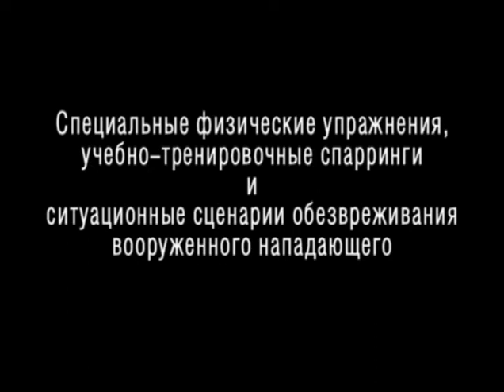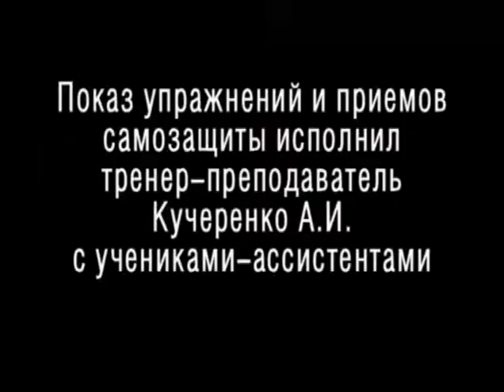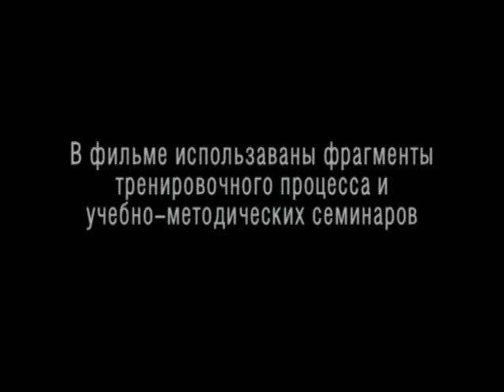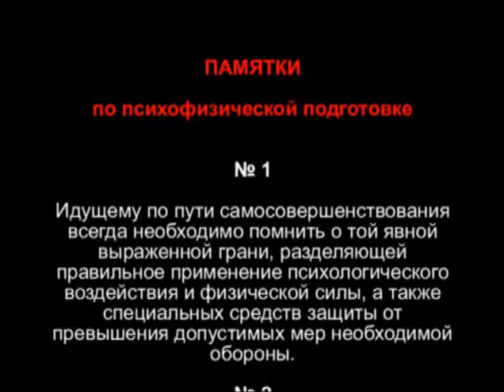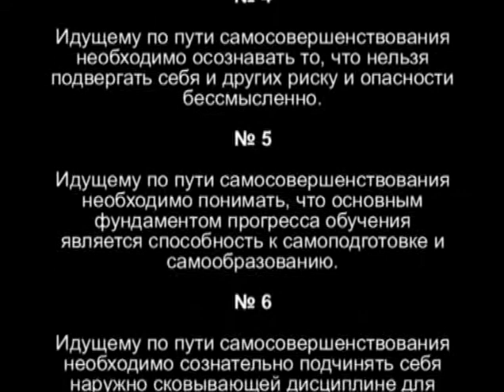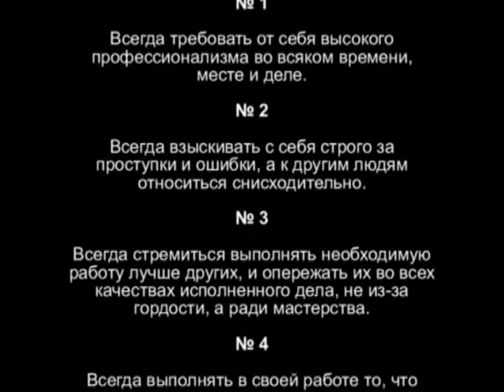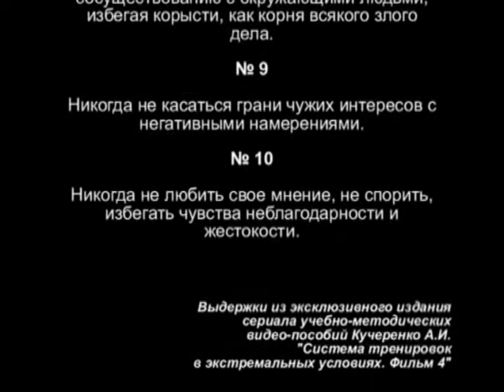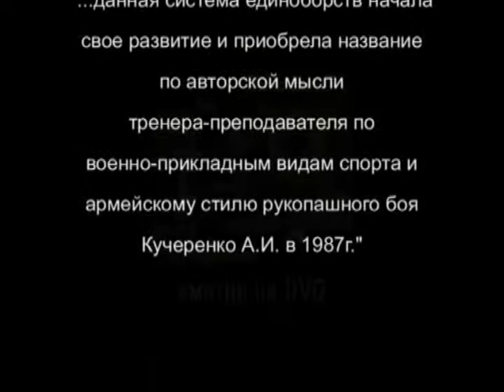Oshepkov sistem vers.Kucherenko6.avi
Учебно-методическое пособие №6

Боевая Система Ощепкова В.С. по авторской версии тренера-преподавателя по военно-прикладным видам спорта и армейскому стилю рукопашного боя Кучеренко А.И. Fighting System of Oshchepkov V. S by the author's version of the trainer-teacher by military-applied kinds of sports and army style of hand-to-hand fight of Kucherenko A.I.